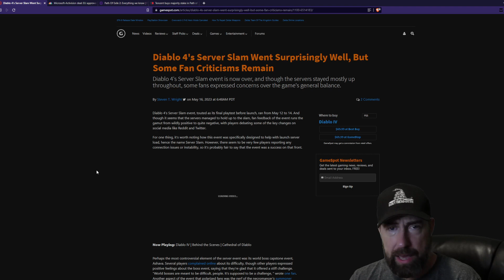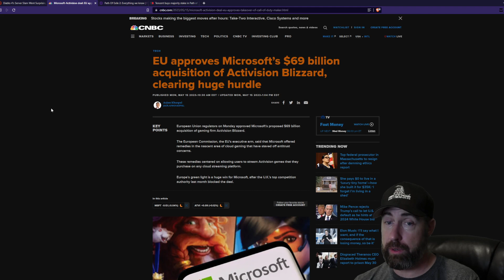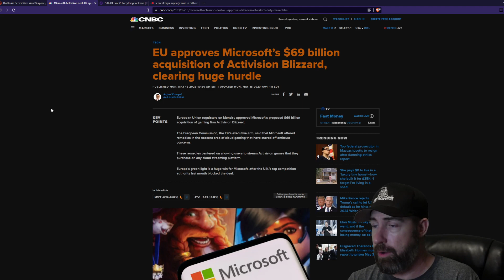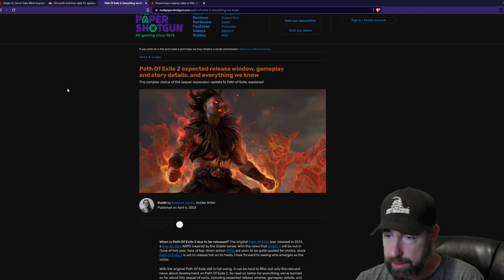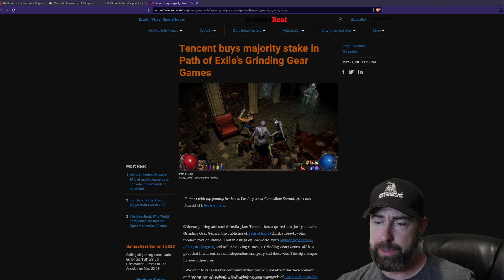Diablo 4 vs Path Of Exile 2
Diablo 4 is going to be a smash hit, can path of exile 2 compete with Blizzard?